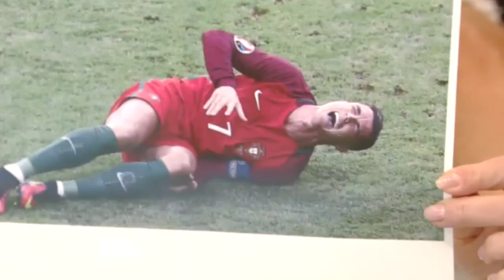Carrie Ann Inaba Co-Hosts With LiveWithKelly